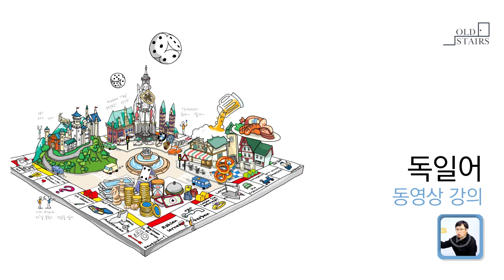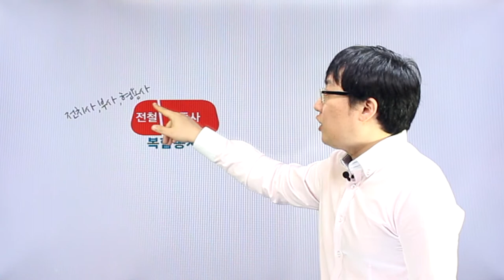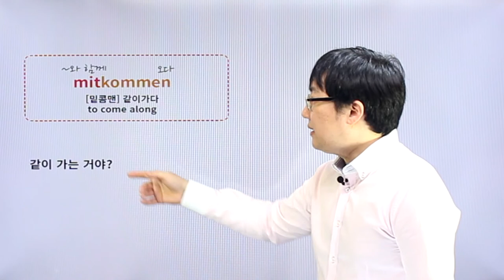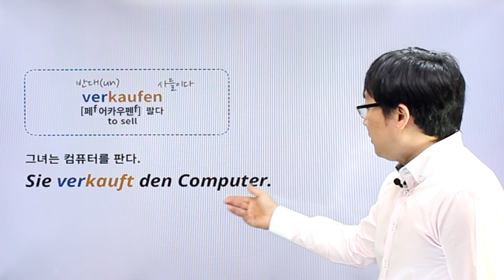독일어 | Chapter 05 | 독일어의 복합동사 | p.246~